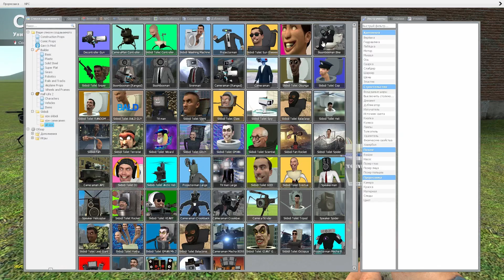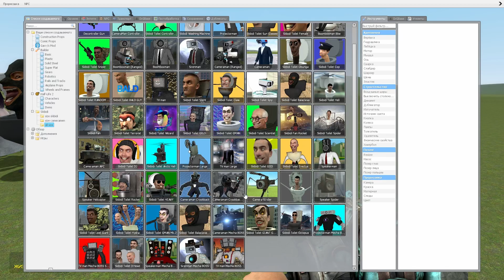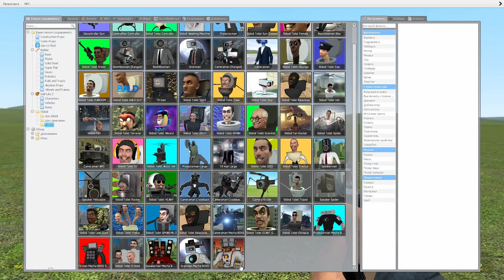ALL SKIBIDI TOILET & CAMERA MEN SIZE COMPARISON (TV MAN, SPEAKER MAN & OTHERS) in Garry's Mod!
Like and write a comment under this video. It makes me happy and inspires to create new videos on the game garris mod with skibidi toilet mods!

When creating such videos I use free images and free to use green screen videos with other different video parts, edit them with Adobe Premiere Pro for creation new kind of sound and visual variations and effects. It takes about 4 hours to create these videos.

ALL SKIBIDI TOILETS & CAMERA MEN SIZE COMPARISON (TV MAN, SPEAKER MAN & OTHERS) in Garry's Mod!